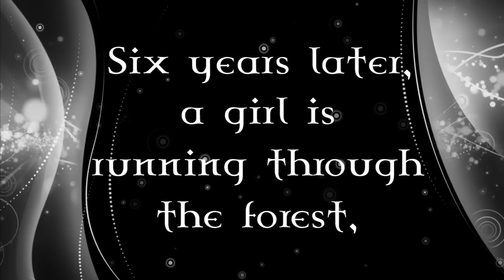Stolen by Vivian Vande Velde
A book trailer we created for "Stolen" by Vivian Vande Velde